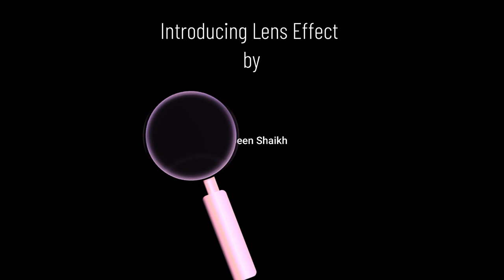introducing LENS / MICROSCOPE EFFECT